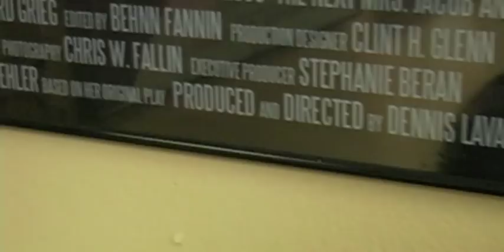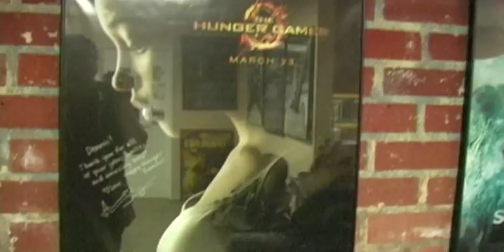The Lavalle Actors Workshop - Introduction